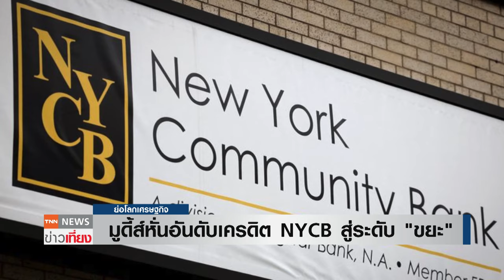มูดี้ส์หั่นอันดับเครดิต NYCB สู่ระดับ “ขยะ” | ย่อโลกเศรษฐกิจ 7 ก.พ.67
“มูดี้ส์” ปรับลดอันดับเครดิตธนาคาร NYCB สู่ระดับ “ขยะ” ปมหนี้เสียจากการปล่อยกู้อสังหาริมทรัพย์เชิงพาณิชย์